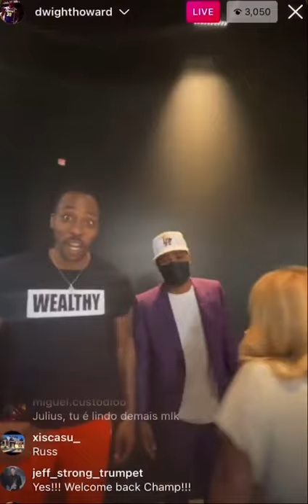Dwight Howard welcomes Wayne Ellington to the Lakers on IG Live